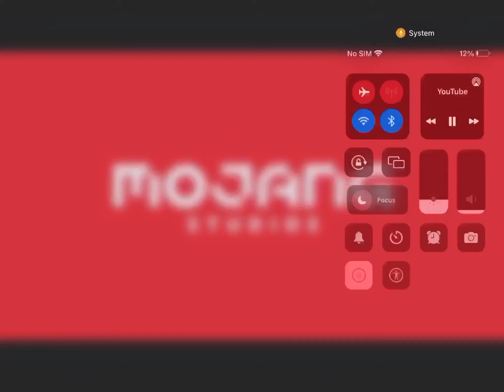April 13, 2023